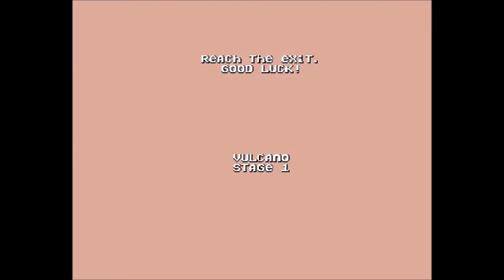Amiga - Trap Runner - Black Strawberry Cake (LONGPLAY)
Trap Runner Bonus Worlds
This one is dedicated to all Amiga users who had fun in playing our game Trap Runner.

Special features:

New introduction story.
Two brand new worlds, spanning 4 classical jump'n run levels, 1 jetpack level and 1 final bossfight each world.
10 new songs plus some short jingles.
Two new game elements: Pushing boxes and jumping on a trampoline.
New Outro.
Hope you've a lot of fun playing the Bonus worlds!